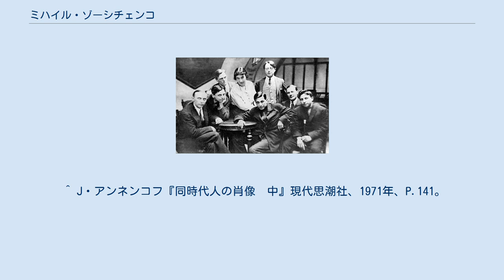ミハイル・ゾーシチェンコ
ミハイル・ミハイロヴィチ・ゾーシチェンコ（ロシア語:Михаил Михайлович Зощенкоミハイール・ミハイーラヴィチュ・ゾーシェンカ；ウクライナ語:Михайло Михайлович Зощенкоムィハーイロ・ムィハーイロヴィチュ・ゾーシュチェンコ、1895年8月10日（ロシア暦7月29日）サンクトペテルブルク - 1958年7月22日レニングラード）はソ連の作家。
文芸サークルセラピオン兄弟の一人として、主に風刺小説を執筆した。
 ゾーシチェンコは1895年の7月29日（露暦、西暦では8月10日）にロシア帝国のペテルブルクで生まれた（ウクライナのポルタヴァを出生地、または1894年を生年とする資料もある）。
彼の父親はウクライナの小貴族でモザイク師であり、ペテルブルクのスヴォロフ美術館の内装を担当している。
 1913年に高等中学校を卒業した後1915年からサンクトペテルブルク大学法学部で学ぶが、学業には余り熱意を見せず、一年も経たない内に第一次世界大戦に士官として参戦し戦功を立てる。
しかし戦場で毒ガスに侵され、健康を害した為に除隊する。
一旦はペトログラード（以前のペテルブルク）に帰還し小説を執筆するが、1918年にロシア内戦が激化すると、毒ガスの後遺症が完治していないにも拘らず赤軍に入隊、翌年に除隊した。
 その後1921年になるまでゾーシチェンコは、警官や簿記、靴職人や指物師、鳥の飼育家や私立探偵、郵便局長など様々な職を転転とした。
しかし1921年にはペトログラードの文芸サークル「セラピオン兄弟 Серапионовы братья」に参加し本格的な文学活動を行うと共に、フェーディンやカヴェーリンら他の若い文筆家達と親交を結んだ。
そうして1922年に最初の著作である「ナザル・イリッチ、シニェブリューホフ旦那の物語 Рассказы Назара Ильича, господина Синебрюхова」を発表、スカース（物語り）と呼ばれる手法と誇張や方言、俗語、専門用語などを巧みに織り交ぜた文体でソヴィエト社会を諷刺した。
 セラピオン兄弟。
前列中央で机に右腕を置いている人物がゾーシチェンコ。
 一躍時代の寵児となったゾーシチェンコはその後も「蘇った青春 Возвращенная молодость」（1933年）、「空色の本 Голубая книга」（1935年）などの著作を行った。
ゾーシチェンコの簡潔ながらも諷刺と諧謔に満ちた文体は多くの読者を魅了し、作曲家のショスタコーヴィッチにも影響を与えた。
 1941年に大祖国戦争が勃発するとゾーシチェンコは、カザフ・ソヴィエト社会主義共和国のアルマ・アタ（現在のアルマトイ）に避難し、モスフィルムの撮影所で脚本家として活動した。
その後1943年にモスクワに移り、雑誌「鰐 Крокодил」の編集者となる。
また1944年から1946年にかけては戯曲家として精力的に創作を行い、中でも「帆布の鞄 Парусиновый портфель」はレニングラード劇場で200回も公演されるなど人気を呼んだ。
 文筆家としてそれなりの成功を収めていたゾーシチェンコだったが、1946年になるとその風刺的な文体は、当時ソ連邦を席捲していたジダーノフ批判の格好の標的とされた。
同年の8月にソ連邦共産党中央委員会で文芸活動に於ける思想統制強化が決議されると、真っ先に「日の出の前に Перед восходом солнца, 1943年」を始めとしたゾーシチェンコの作品が槍玉に挙げられ、政治局員ジダーノフの猛烈な非難を浴びた。
その結果ゾーシチェンコは、同じくジダーノフに激しく糾弾された詩人のアンナ・アフマートヴァと共にソヴィエト作家同盟を除名された上に、その作品は全て出版と流通が禁止された。
以後スターリンの死まで彼は私物を売却したり、翻訳家の仕事をしたりして糊口を凌ぐ貧困生活を強いられた。
 1953年にスターリンが死去し、ジダーノフ批判で糾弾された芸術家達の名誉回復が始まると、ゾーシチェンコもまた1955年にソヴィエト作家同盟への復帰と著作の出版を許された。
しかしながら、検閲によって作品に大幅な修正が加えられるなど、作家活動は完全に自由ではなか...